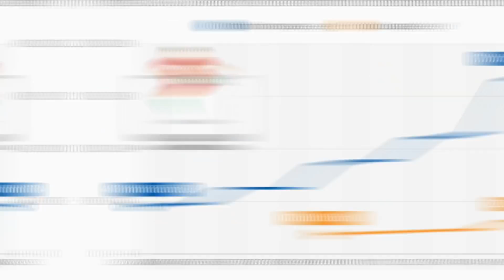CRISTIANO JR ficha por el UNITED | ALTERNATIVA para HAALAND | INTER fichara a ONANA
CRISTIANO JR ficha por el UNITED | ALTERNATIVA para HAALAND | INTER fichara a ONANA  Entérate de esto y mucho más ¡AQUÍ!